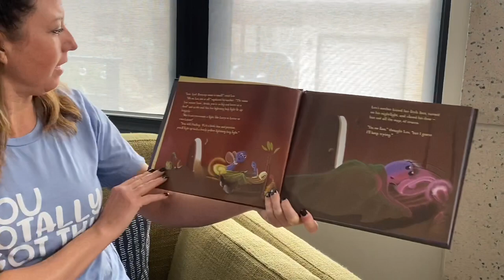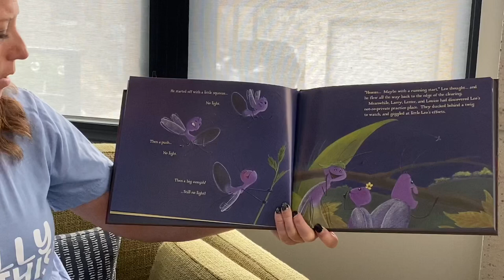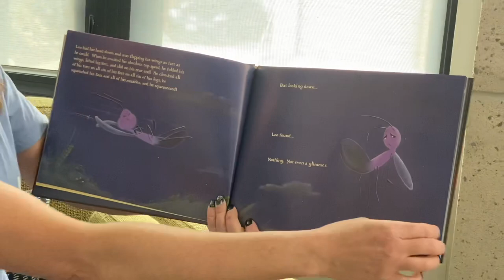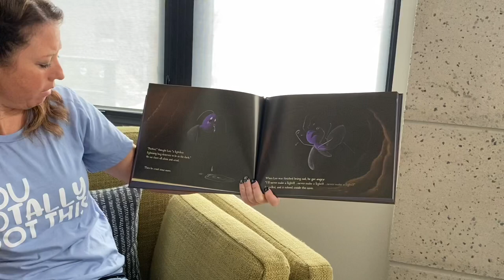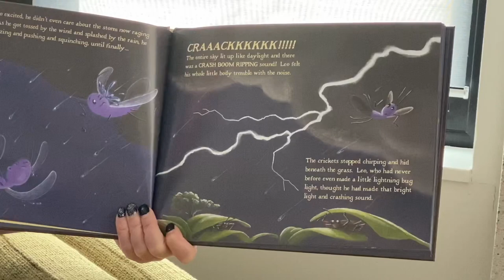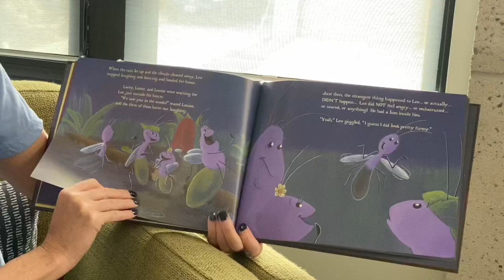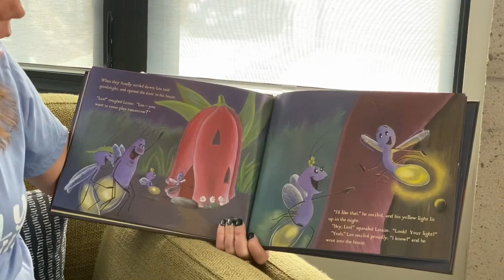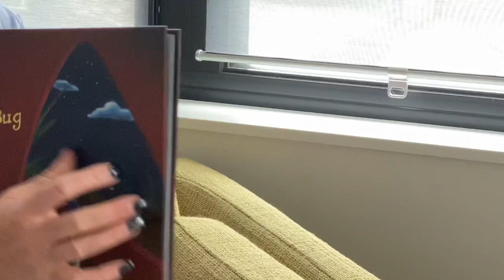LEO THE LIGHTNING BUG